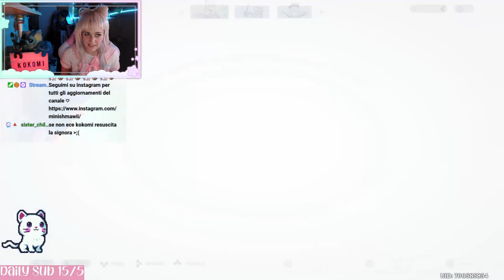KOKOMI PULL - POTERE DELLE MERMAID MELODY - Genshin Impact ITA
Ciao amicii ♡ La principessa fata sirena è arrivata e nonostante tutte le critiche che ha ricevuto a me piace tanto e volevo sicuramente provare a prenderla quindi.. eccoci qui! Siamo di nuovo pronti a piangere perchè perderemo il 50/50 o lo vinceremo ancora? Vi lascio al video per scoprirlo ♡♡♡

Vi aspetto su Twitch dal lunedì al venerdì alle 21:15! Seguitemi sui social qui sotto per rimanere sempre aggiornati per le prossime live.. VI ASPETTO ♡